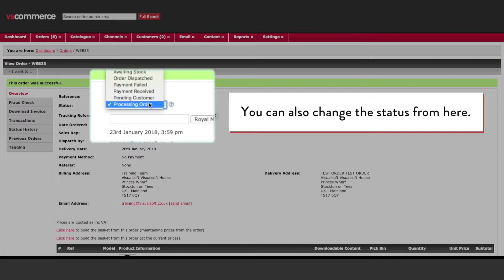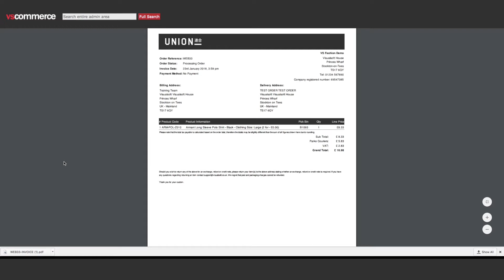CUSTOMER ORDERS USEFUL VIDEO GUIDE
Here is a little useful video guide to help you manage your customers orders.

Visualsoft Ltd
Visualsoft House, Prince's Wharf, Stockton-on-Tees TS17 6QY

Find us everywhere @visualsoft !
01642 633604